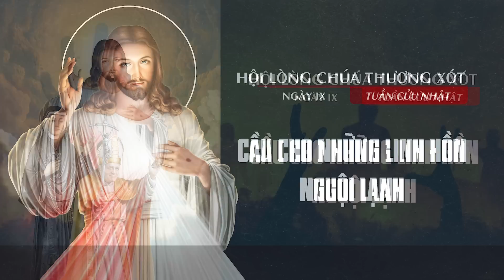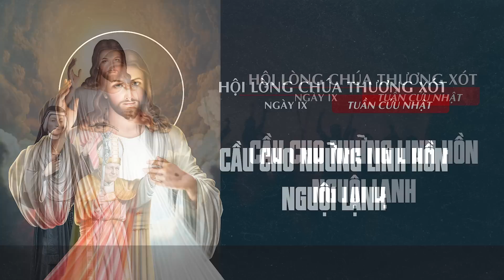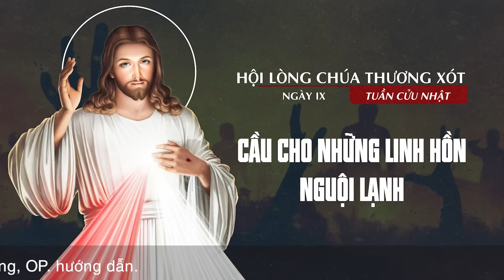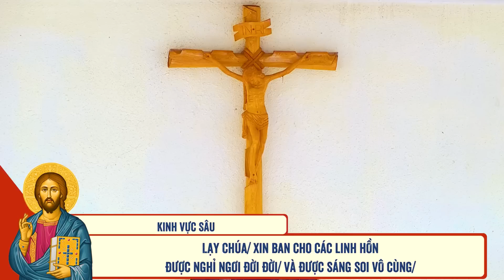🔴 Tuần Cửu Nhật | 05/06/2023 | Ngày IX - Cầu Cho Những Linh Hồn Nguội Lạnh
Mời cộng đoàn cùng tham dự Tuần Cửu Nhật Kính Lòng Chúa Thương Xót - Ngày IX - Cầu Cho Những Linh Hồn Nguội Lạnh vào lúc 15:00 Thứ Hai ngày 05/06/2023 tại Tu Xá Thánh Gia Thịnh - Hòa Hội Tây Ninh do Lm. Phêrô Đinh Quang Mạnh Hùng, OP. hướng dẫn.